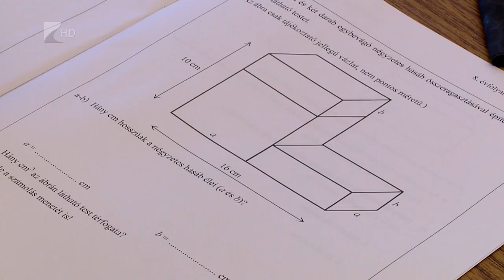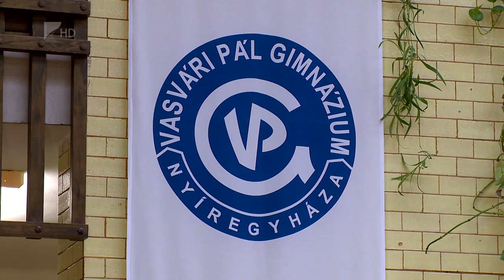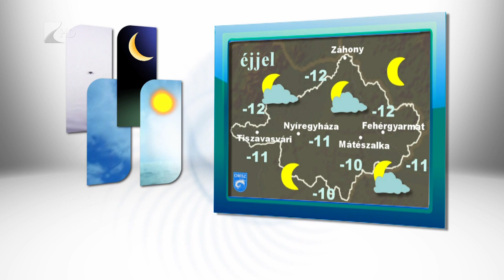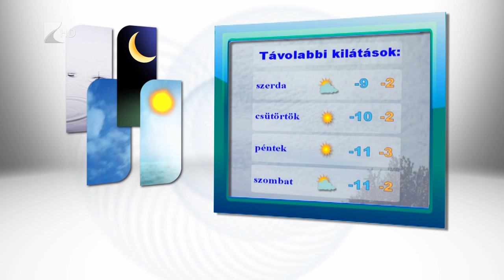Híradó 2016.01.18. - Kölcsey Tv